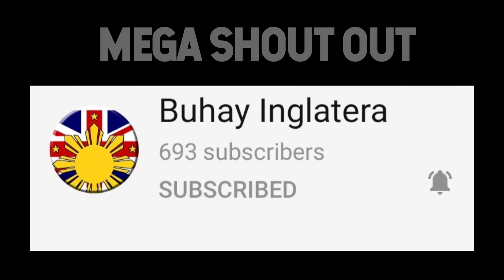"Can Take, Cool na Cool, etc.": PMA Cadet's Lingo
PMA Cadet's Lingo is a unique conversational style that binds PMA cadets and Cavaliers. It is a group of words or slang words that depicts other meanings only those who came from PMA can decode. Cadet's Lingo can be complied and used by others, how ever, it can be used awkwardly and out of context.

CadetsLingo Vampire526 Horizon